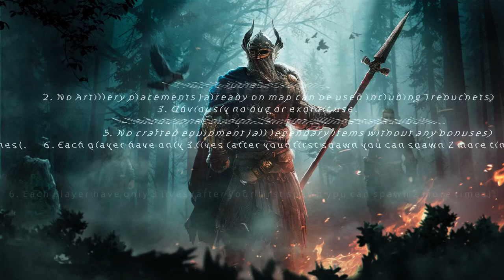Aritournament II - GROUP B - LlamaLand vs Team Kittens - Team interviews and Deathmatch for fun :)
0:00​ - 0:28​ - Intro
0:28​ - 9:47​ - Interviews
9:47​​ - Deathmatch